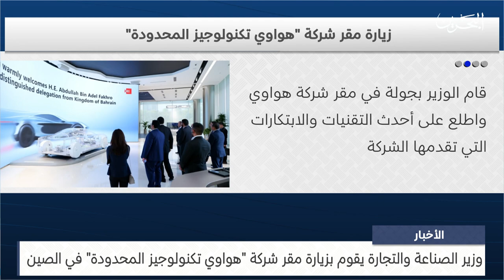البحرين مركز الأخبار : وزير الصناعة والتجارة يقوم بزيارة مقر شركة هواوي تكنولوجيز المحدودة في الصين